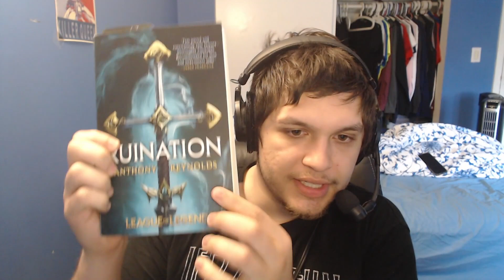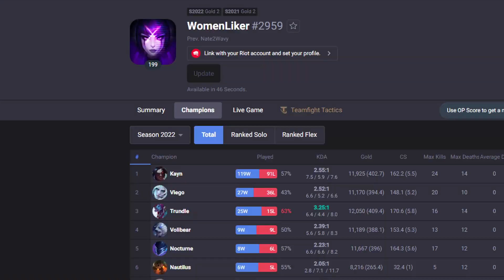You Should Read RUINATION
I hope yall enjoyed and make sure to comment your favorite part !